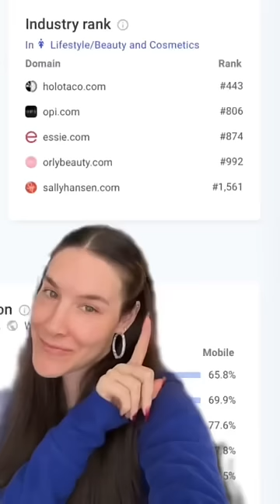This nail polish brand is ranked highest 😌💅